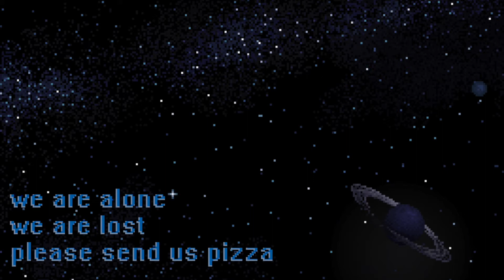𝓟 𝓸 𝓼 𝓽 - 𝓻 𝓸 𝓬 𝓴